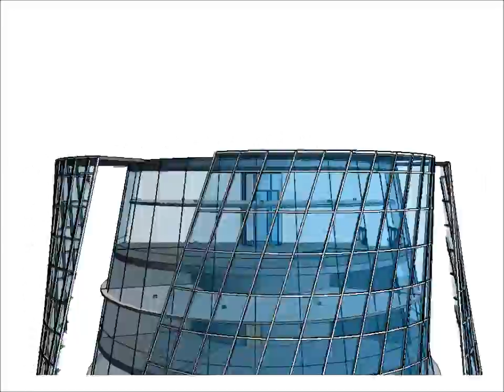Student - Tasmin Bishop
Final Project for Revit Class